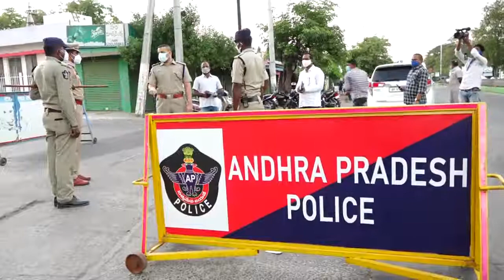SP Siddharth Kaushal Shocking Home Guard House | Ongole Media